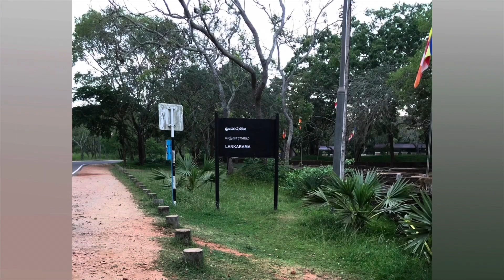Anuradhapura(SriLanka’s 437 BC Garden City)-with Buddhist Shirines Palaces ,Parks,Ponds,Reservoirs